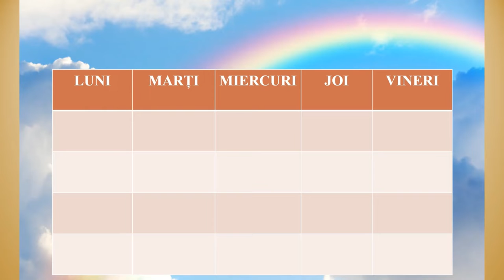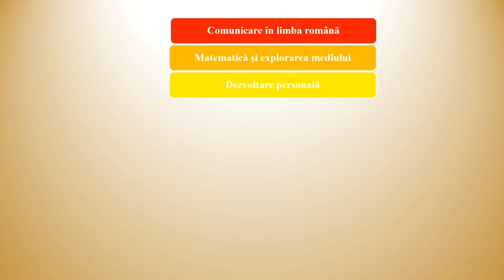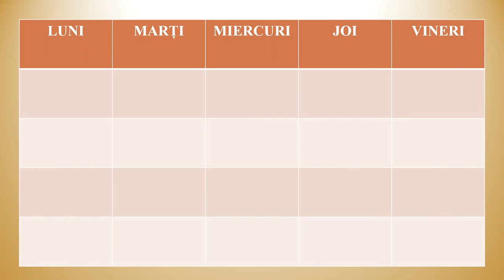Orarul neobișnuit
La începutul resursei, elevii sunt invitați în curtea școlii.
Elevii descoperă informații despre curcubeu.
Elevilor li se propune realizarea unui orar neobișnuit, în care fiecare disciplină să fie reprezentată de o culoare a curcubeului.
Elevilor li se cere să realizeze orare neobișnuite folosind imagini reprezentative.

Autor: Codruț Gabriel Morariu